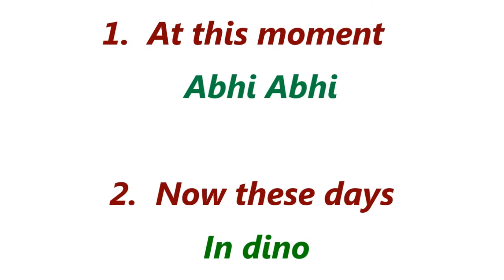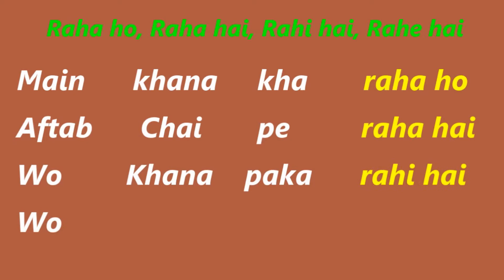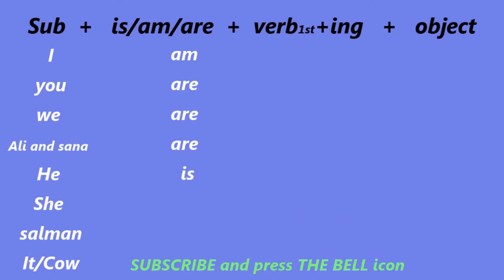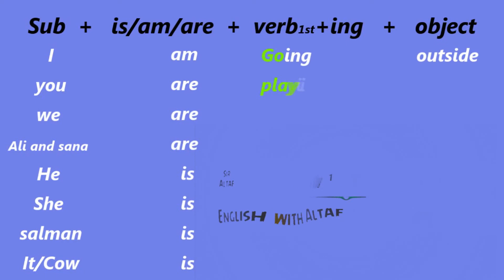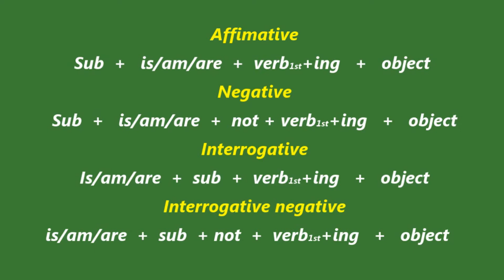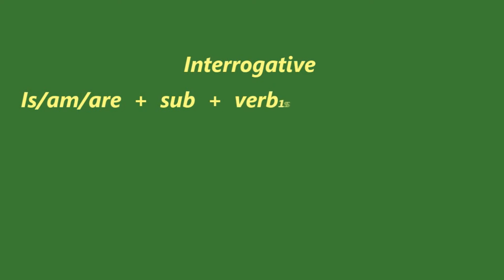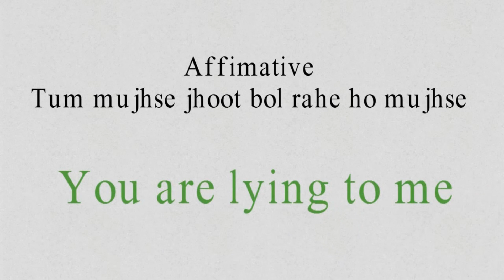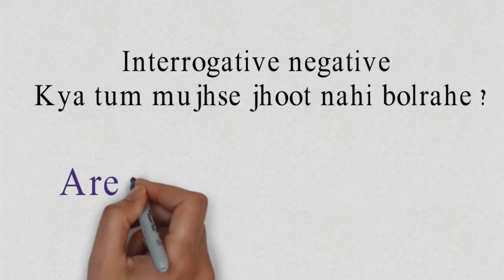present continuous tense | present cont tense | present continuous tense verb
1) present tense present continuous
2) present tense present continuous tense
3) tenses present continuous tense
4) present continuous tense in hindi
5) present continuous tense examples
6) continuous present tense sentence
7) sentences using present continuous tense
8) present cont tense examples